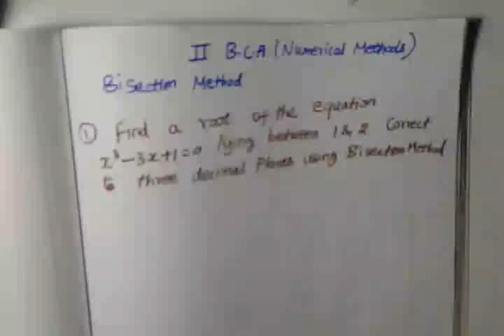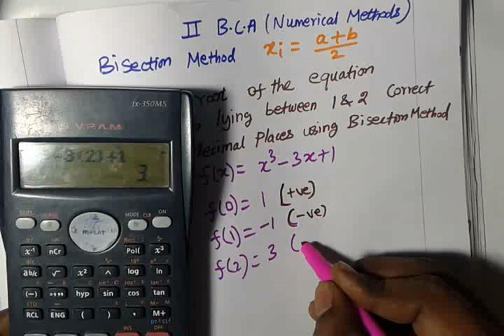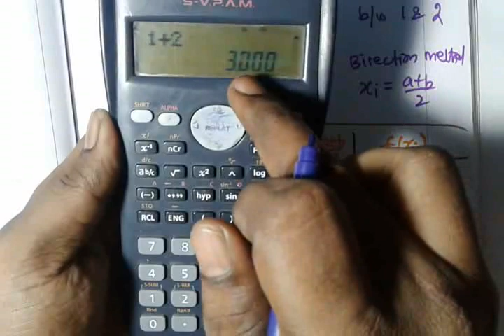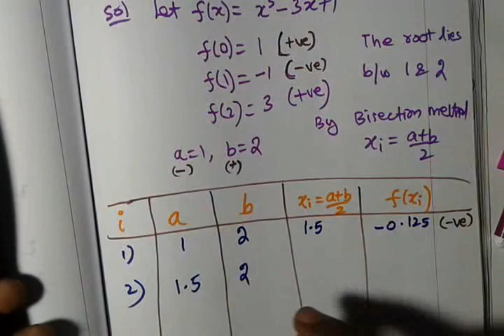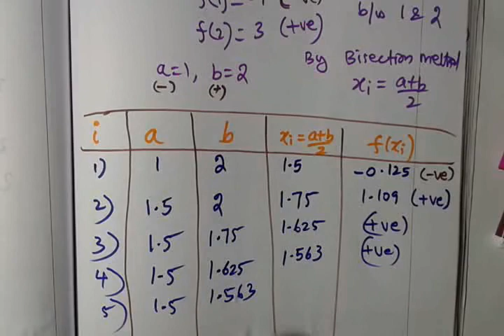Numerical and statistical methods Bisection method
For online individual class and tuitions at reasonable price fill the below form

This video contains Madras University Numerical and statistical methods | Bisection method